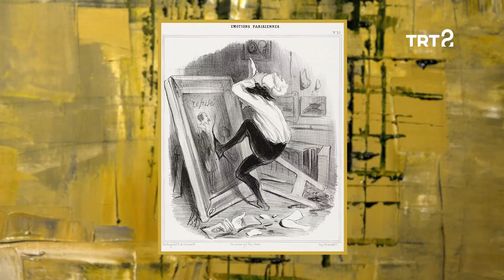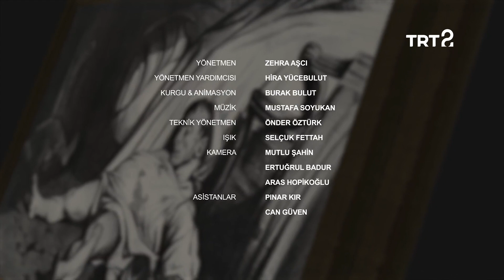Hayri Esmer & Honore Daumier | Bir Resim Bir Hikaye | 69. Bölüm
Ressam Hayri Esmer ile Honore Daumier'in "Transnonain Sokağı" eseri konuşuluyor.